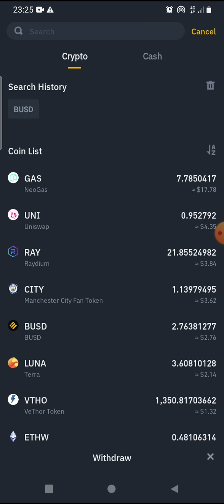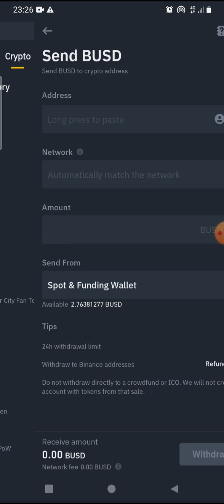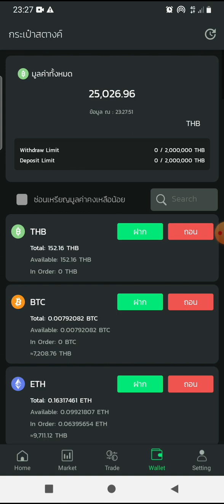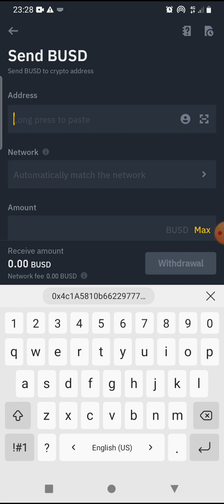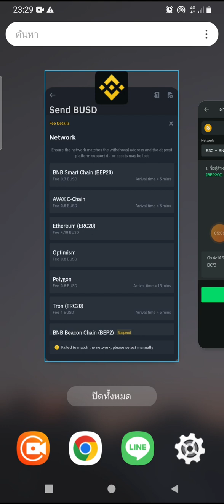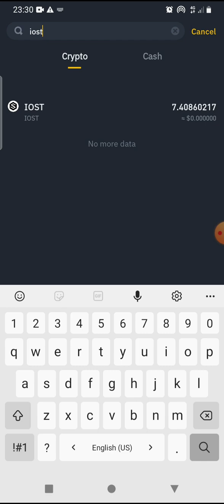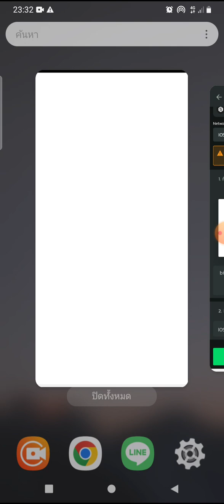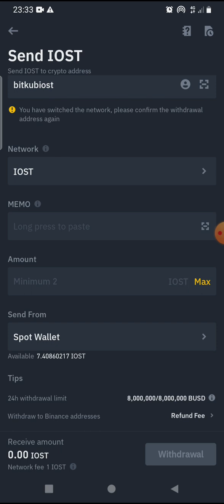Binance วิธี ถอน/Withdraw BTC ETH BNB บนแอป มือถือ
ดูควิป Binance ทั้งหมด

กระเป๋า Bitcoin Wallet แลกเป็นเงิน บาท

เว็ป เทรด ซื้อ/ขาย Cryptocurrency กระดานนอก ต่างประเทศ